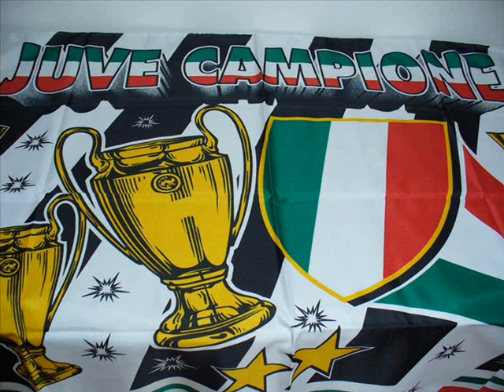Scudetto Juventus.wmv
Video fatto da mia sorella di 9 anni.